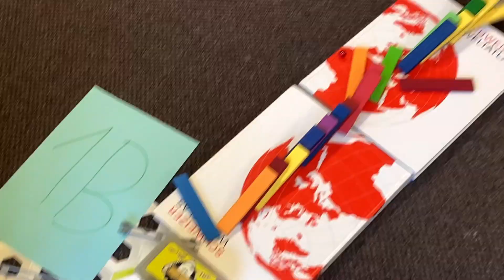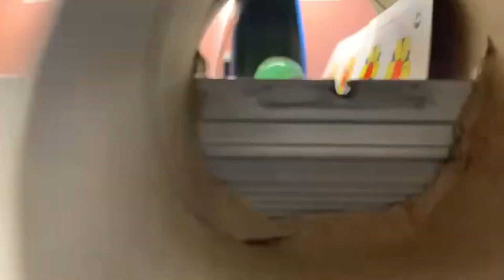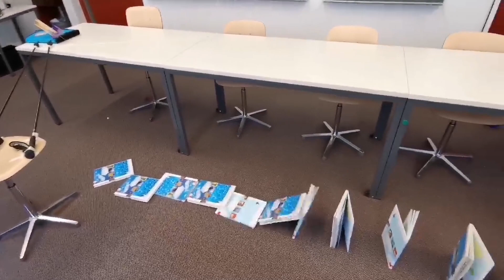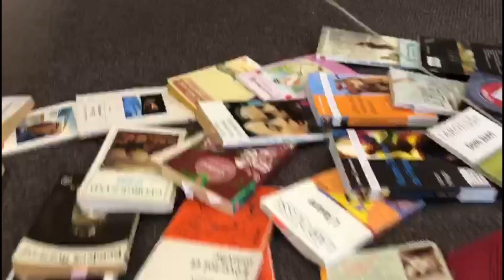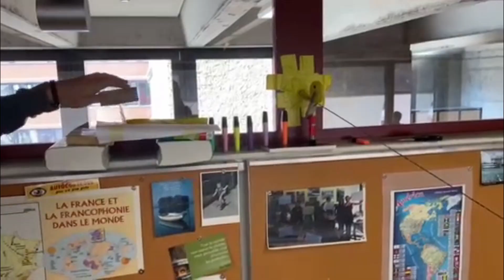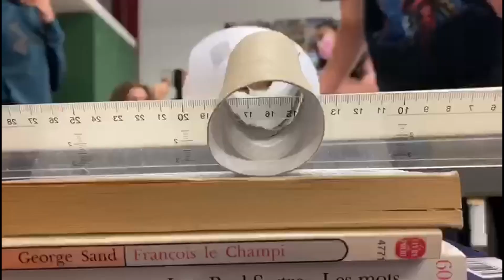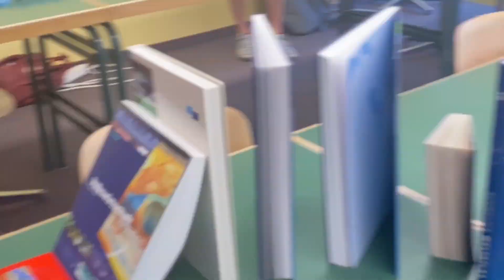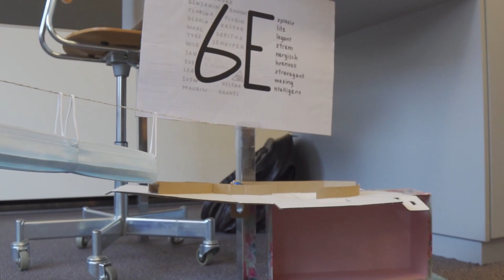Kettenreaktion APPLAUS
Kettenreaktion vom 01. April 2021